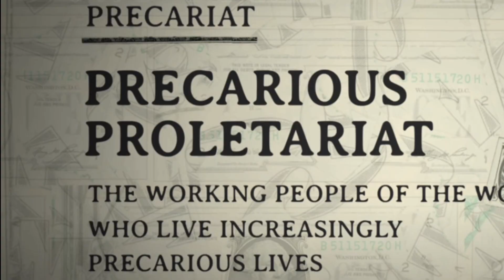MP Andrew Scheer's Top Moments Of The Week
Andrew Scheer This Week Recap

Commentary by David John & music by Da' Deplorables, Research by Nicky Thomas & Miss Silent Partner...

Safe Space Cafe a Media Company out of Niagara Falls, Canada.  This channel focuses on current politics of Canada, USA & Asia Pacific...